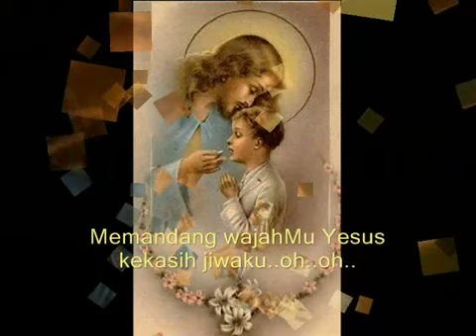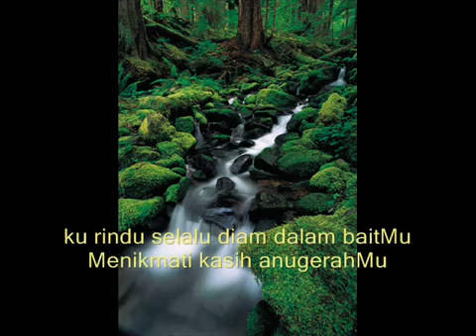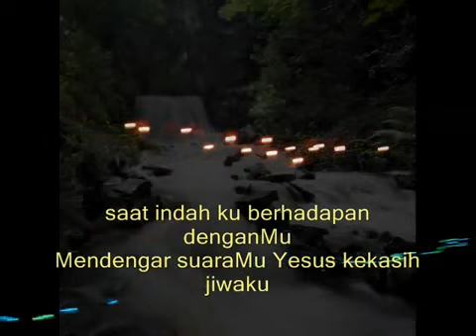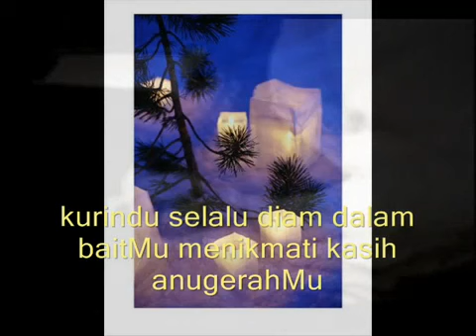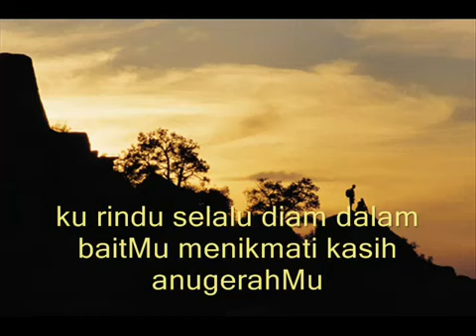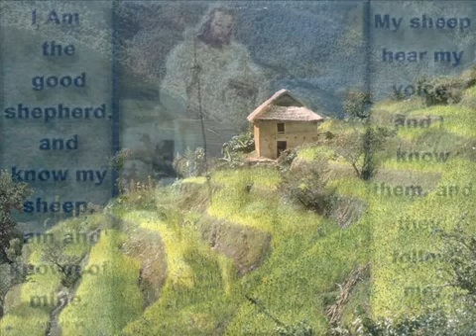Saat Indah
Lagu Penyembahan Rohani Kristen